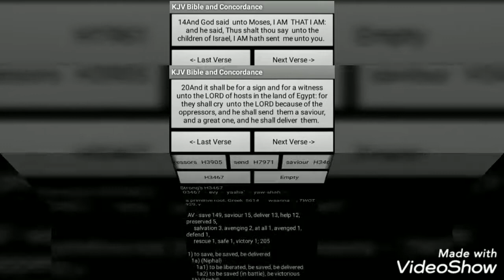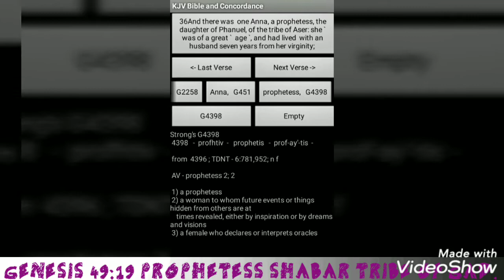PROPHESY EDOM/SADHEDRIN KILLED CHRIST.PROPHECY 2019 HEBREW ISRAELITES.PTESS SHABAR TRIBE OF GAD.WW3.